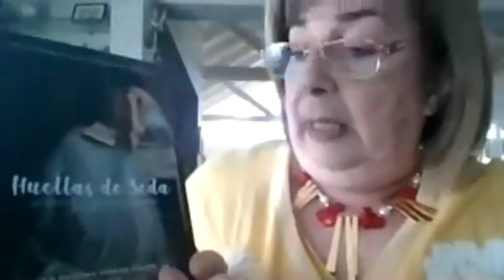[M y M] Área Bibliotecas :: Dra. Ma. Cristina Vera de Flachs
V Congreso Milenio y Memoria - 2020
Área Bibliotecas :: Dra. Ma. Cristina Vera de Flachs